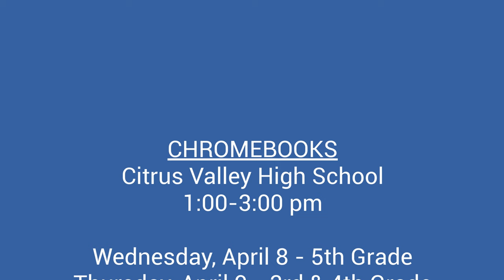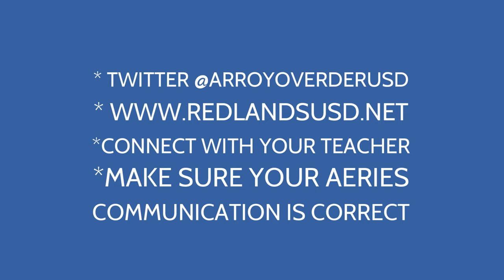Arroyo Verde Weekly Update #1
Arroyo Verde Elementary School Weekly Update - April 6, 2020